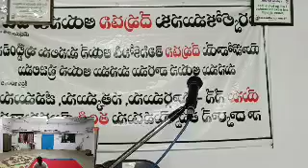4:07:23 Church Prayer meeting Raja Gs At Hatnura M Sangareddy D Hebron Church